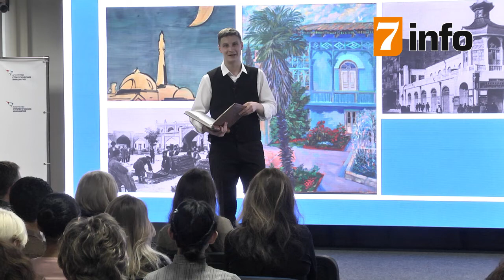В Рязани презентовали «Есенинский календарь».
В Рязани презентовали события, приуроченные к 125-летию Сергея Есенина. Мероприятия пройдут не только в Рязани и других городах России, но и за рубежом. В «Есенинский календарь» вошли выставки, фестивали, конкурсы, концерты, презентации. В течение года также пройдут различные научные мероприятия. Центральной площадкой празднования дня рождения поэта станет село Константиново.